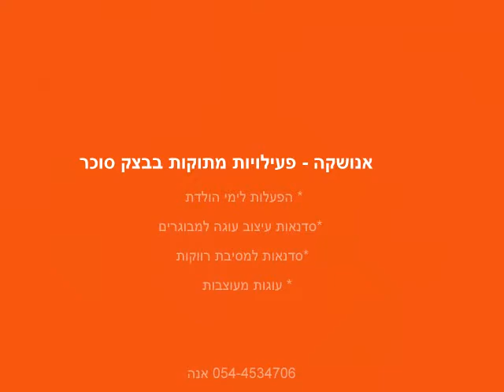אנושקה -סדנת בצק סוכר במסיבת רווקות של מורן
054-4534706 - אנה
אנושקה - הפעלות וסדנאות בצק סוכר לילדים ולמבוגרים

* הפעלות ימי הולדת
* סדנאות עיצוב עוגות למתחילים
* סדנת בצק סוכר למסיבת רווקות
* סדנאות בצק סוכר באירועי החברה, ימי גיבוש
* עוגות מעוצבות  לאירועים
* חוג פיסול בבצק סוכר